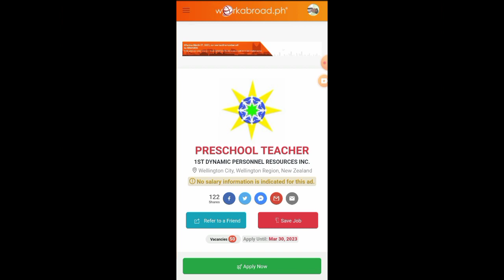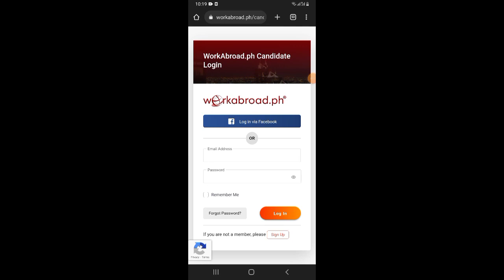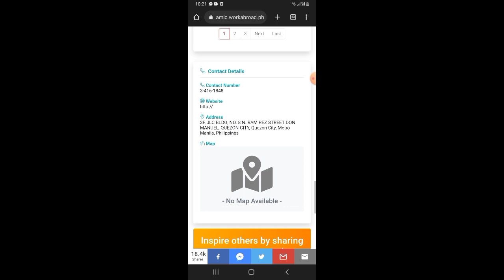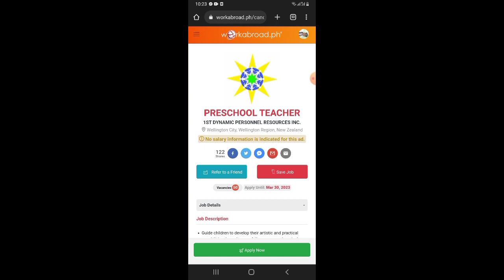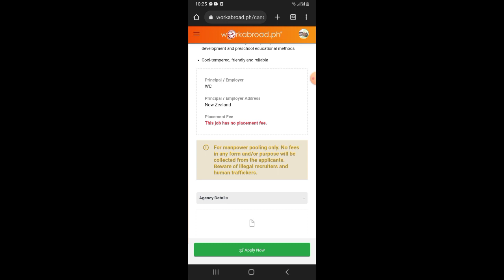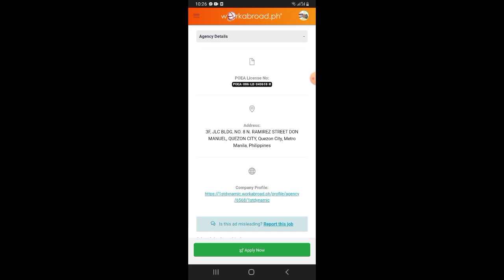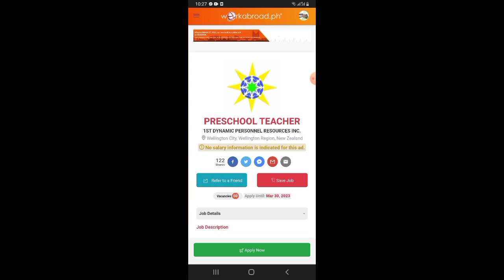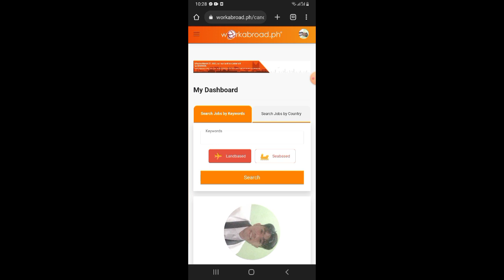TEACHERS BOUND TO NEWZEALAND 🇳🇿 "no placement fee"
"TEACHERS BOUND TO NEWZEALAND 🇳🇿

AGENCY: 1ST DYNAMIC PERSONNEL RESOURCES INC

Address: 3rd floor, JLC Building  #8 Nicanor Ramirez st. Don Manuel Quezon City, Philippines
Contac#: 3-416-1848